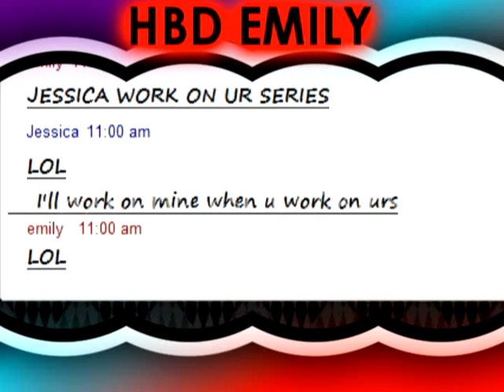» HBD MMV : Rainbow Veins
HBD EMILY :D
Yes. you may laugh at my voice